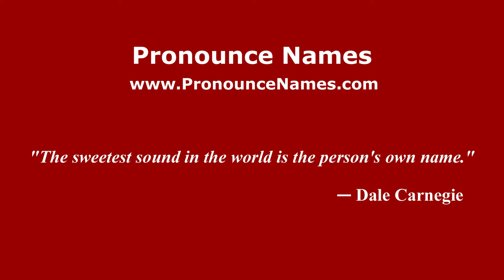How to pronounce César Eduardo González (Spanish/Argentina) - PronounceNames.com